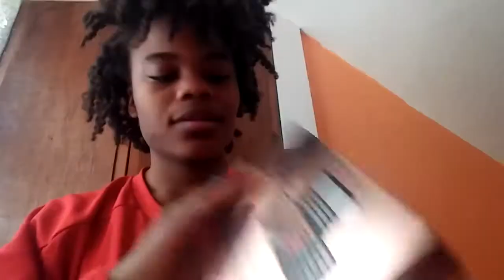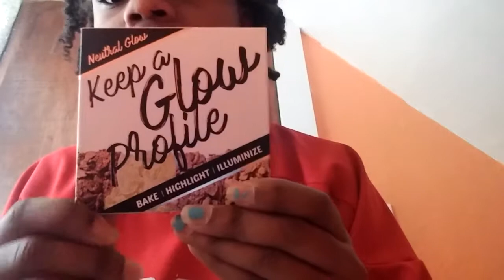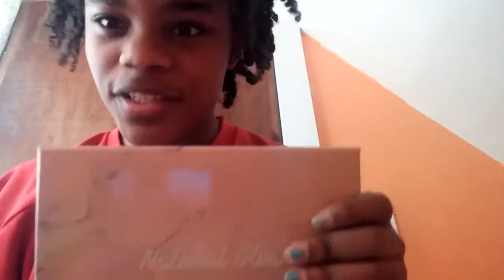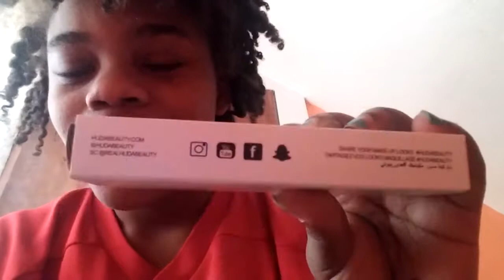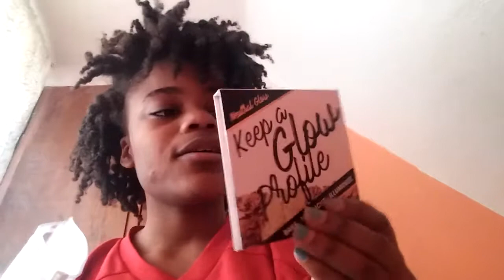My 2017 New Year gifts 😄😊😍😮💄💄💖💖